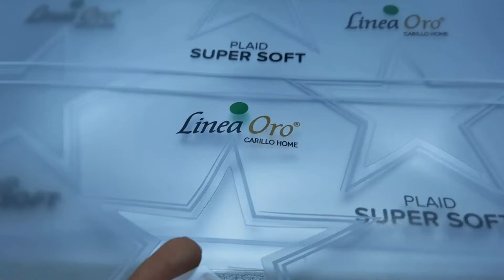plastic sheets die cutting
Foil stamping machine works for plastic die cutting

Sheet feeding foil stamping machine not only complete foil stamping but also die cutting , not only feed paper sheets but also plastic